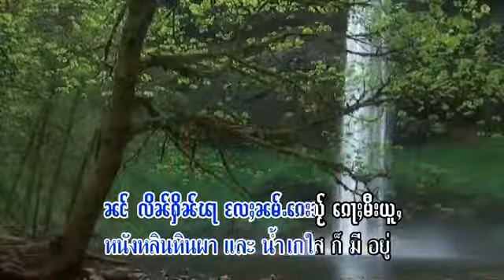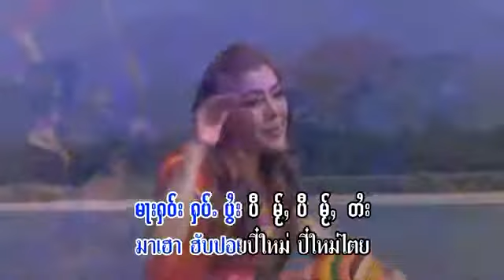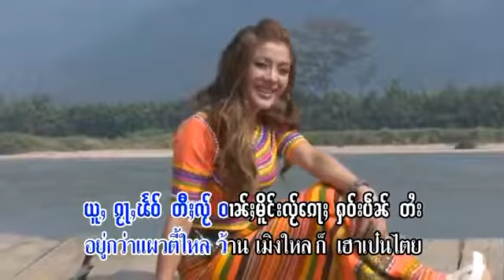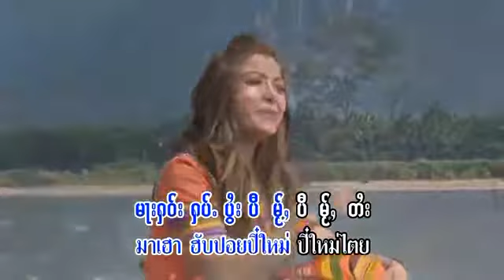TaiShan Myanmar dhor dance interested video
Video upload from arunachal pradesh mimey village